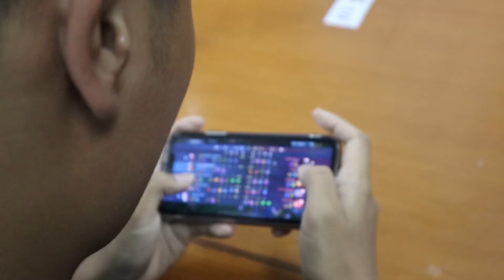Thamrin Sports and Creativity Week (TSC) | After Movie 2022/2023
𝐓𝐡𝐚𝐦𝐫𝐢𝐧 𝐒𝐩𝐨𝐫𝐭𝐬 𝐚𝐧𝐝 𝐂𝐫𝐞𝐚𝐭𝐢𝐯𝐢𝐭𝐲 𝐖𝐞𝐞𝐤 (𝐓𝐒𝐂)

𝟏𝟑-𝟏𝟓 𝐃𝐞𝐜𝐞𝐦𝐛𝐞𝐫 𝟐𝟎𝟐𝟐,
Thamrin Sports and Creativity Week (TSC) merupakan acara yang dilaksanakan oleh seksi K3OR, yang terdiri dari rangkaian lomba-lomba yang dapat meningkatkan potensi siswa-siswi dalam bidangnya masing-masing.

Dengan adanya acara ini, diharapkan tali persaudaraan antara sesama pelajar lebih erat sehingga lahir nasionalisme dan kebersaamaan yang tinggi, serta mengembangkan potensi siswa siswi ke arah yang positif.

Di samping itu, acara ini diadakan untuk mengisi waktu sekolah setelah Penilaian Akhir Semester (PAS) Ganjil.